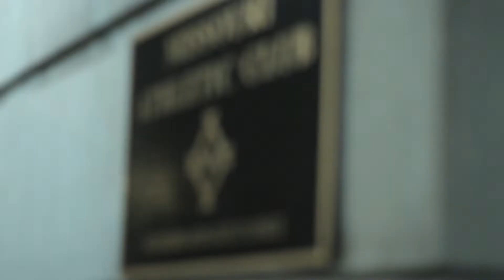Membership at the Missouri Athletic Club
The MAC is recognized as one of the top private clubs in the United States and offers two clubhouses, in Downtown and West St. Louis county, to meet the needs of its members.